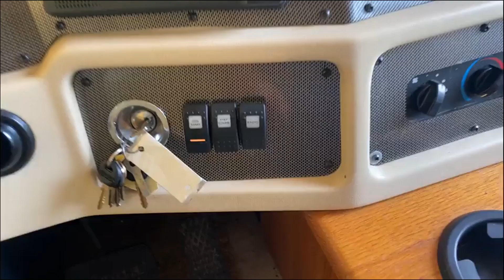2004 MONACO WINDSOR 34PDD For Sale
Queen Bed, Legless Dinette, Sofa & Recliner, Private Bath & Shower, Wardrobe, Pantry, Stove & Sink.